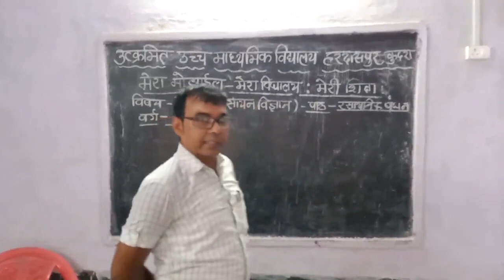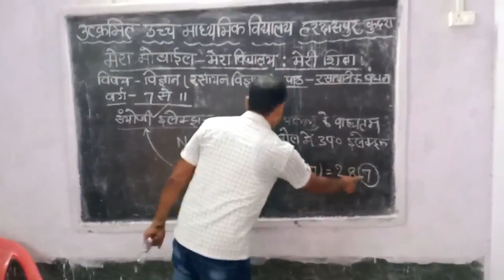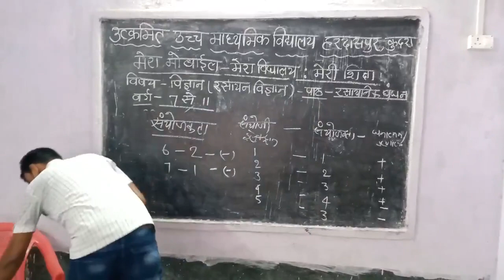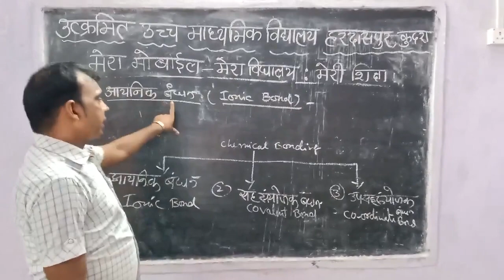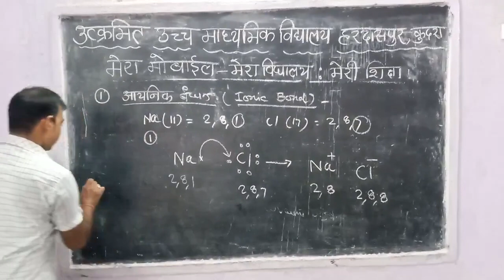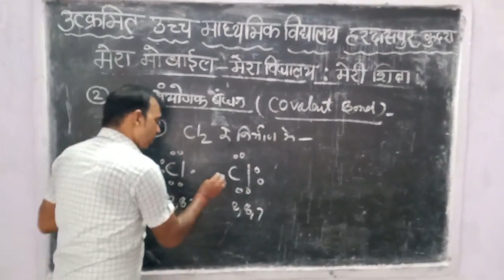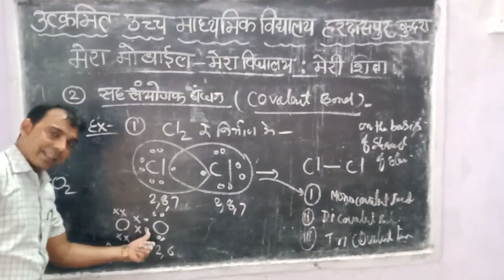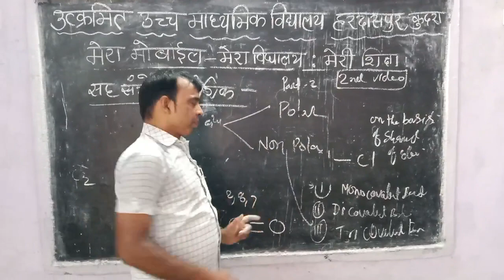Science (Chemistry) ,Chapter-chemical Bonding. For Class-7 to 11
Presented By-Brajesh kumar(H.M.) UPGRADED HIGHER SECONDARY SCHOOL HARDASPUR, KUDRA,KAIMUR